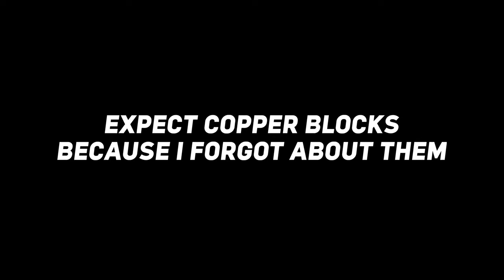Minecraft's New Update is AWESOME!!!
Minecraft's Caves and Cliffs update NEW ores textures are really good looking! The Caves and Cliffs update brings a LOT of new stuff. I cover all the stuff that has been released in all the snapshots so far. I really love Minecraft's Caves and Cliffs update so far! I talk about the new ore textures and why I sort of like them. Then I talk about the azalea bush and why I don't really like it but I probably will anyways. I then talk about the lush cave blocks and why they are really cool! Fourthly I talk about deepslate/grimstone and all its variants, and I also talk about the items coming in the Caves and Cliffs update. Lastly I talk about EVERYTHING ELSE coming in Minecraft's Caves and Cliffs update.

00:00 Intro
00:32 The New Ore Textures
03:12 The Azalea Bush
03:56 Lush Cave Blocks
04:50 Deepslate and Its Variants
05:38 The Items of 1.17
06:58 Everything Else
09:49 Outro